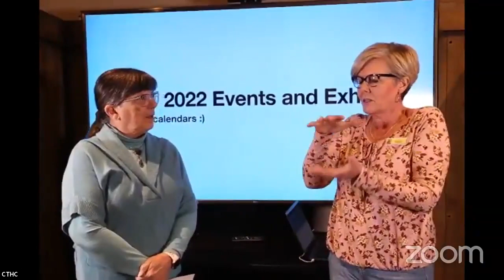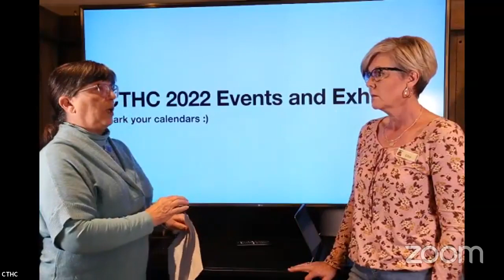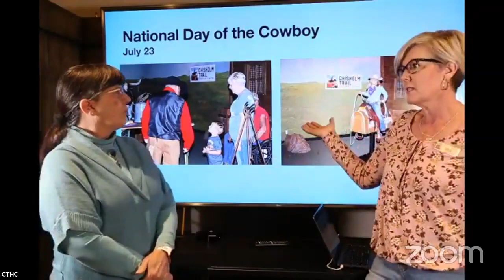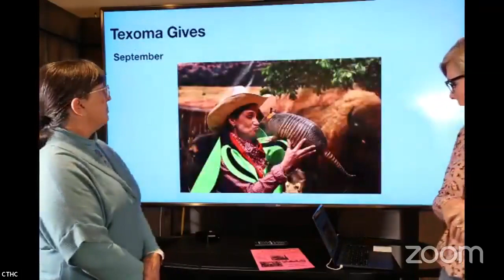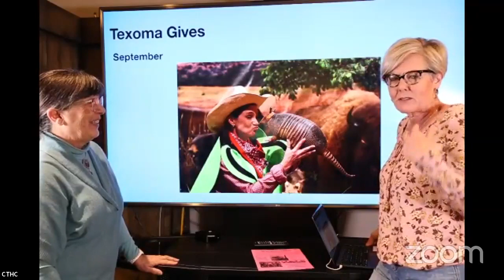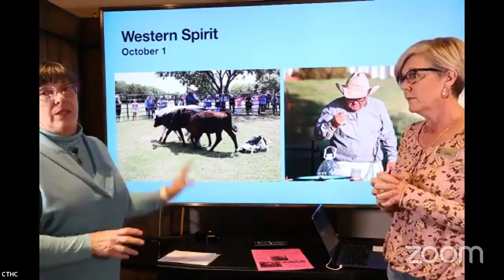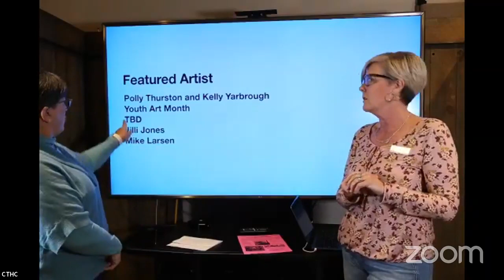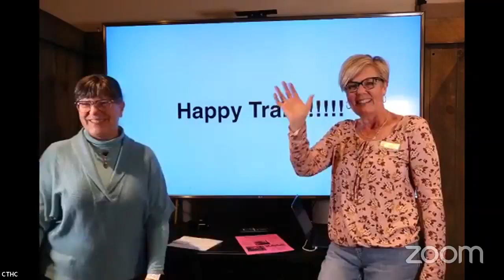Trail Talk What's Happening at CTHC in 2022 with Julie McKinney